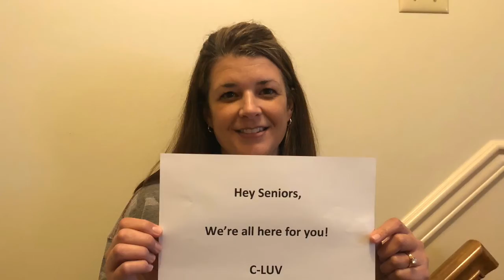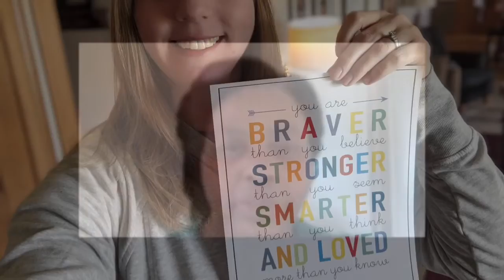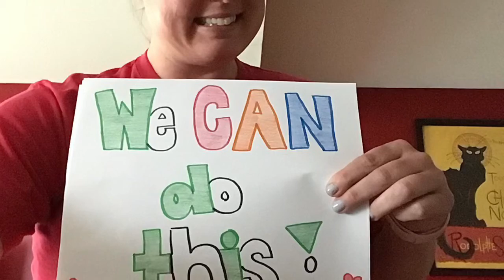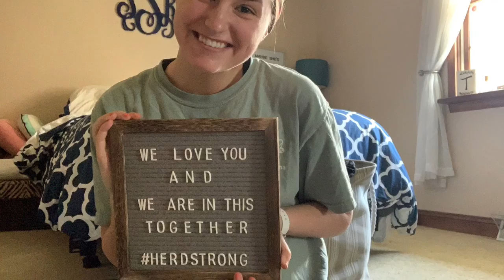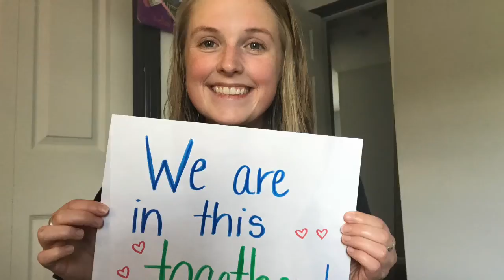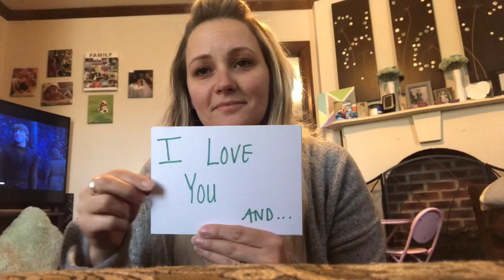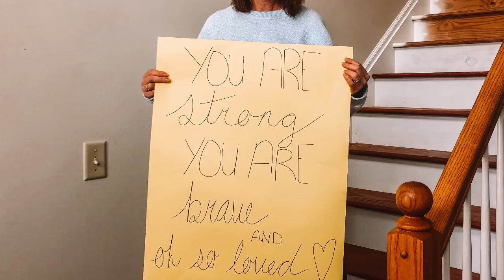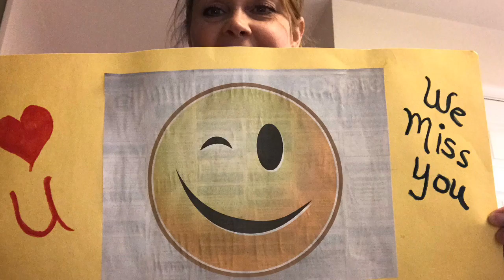CASD Staff Sends Messages of Support to Students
School staff from every CASD Building send messages of strength, hope, love, and perseverance to their students!